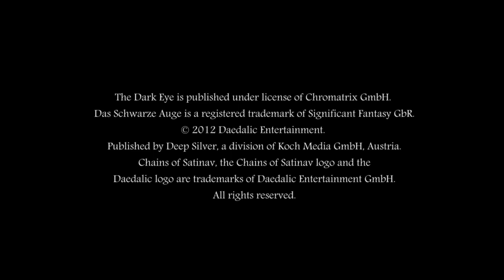Humble Bundle Presents: The Dark Eye - Chains of Satinav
Crows have infiltrated Andergast, and the king seeks a skilled bird catcher to help rid the city of this black bird plague - an opportunity for young Geron to prove that the reputation for ill luck that has followed him since childhood is undeserved. Embark on a magical point-and-click adventure featuring a spellbinding love story and fantastic puzzles. Aside from a compelling backstory The Dark Eye: Chains of Satinav also features beautiful hand-drawn artwork that bring every scene to life. The Dark Eye: Chains of Satinav immerses players deep in the world of Aventuria, where they experience an amazing story and explore lands never before featured.